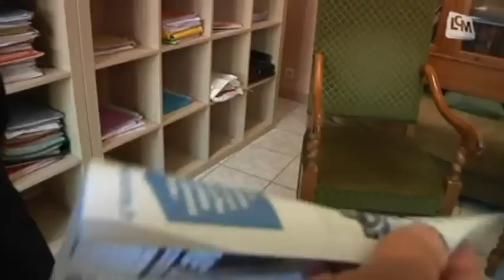Ayrault au secours de Marie-Arlette Carlotti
Jean-Marc Ayrault est venu soutenir les candidats socialistes aux législatives, notamment Marie-Arlette Carlotti, menacée de perdre son titre.

Sites webs/blogs, copiez cette vidéo avec le bouton "Intégrer" !